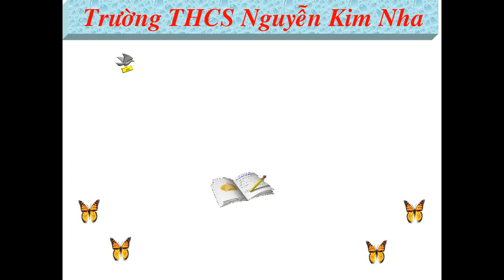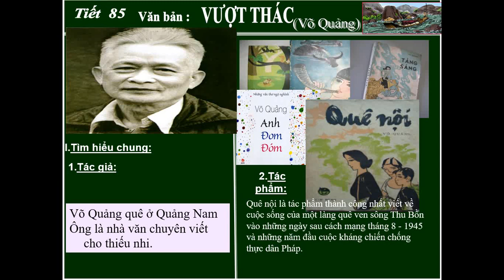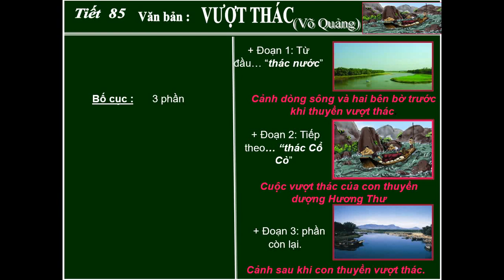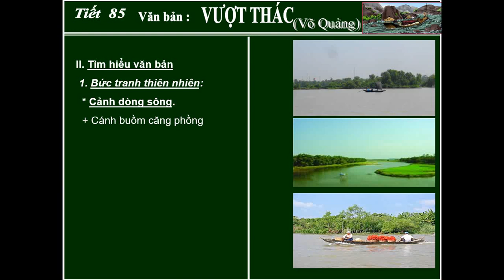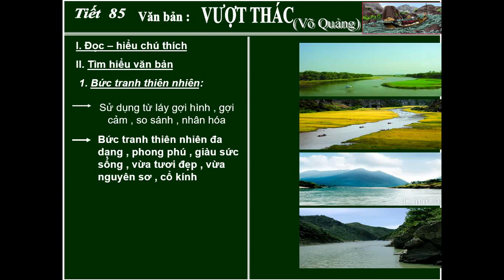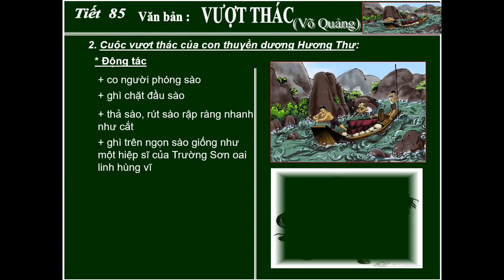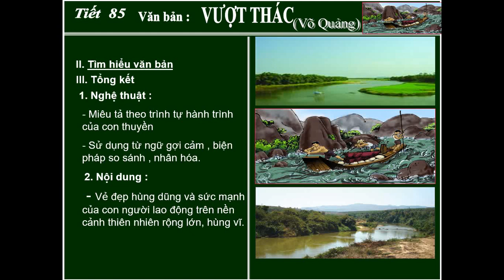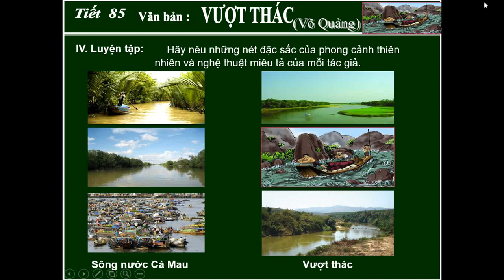Ngữ văn 6 -Vượt thác -THSC Mỹ Hội Đông -Chợ Mới